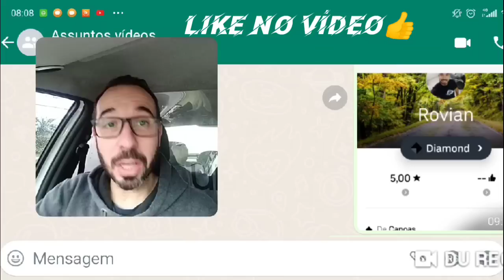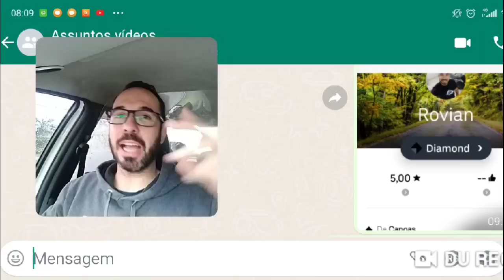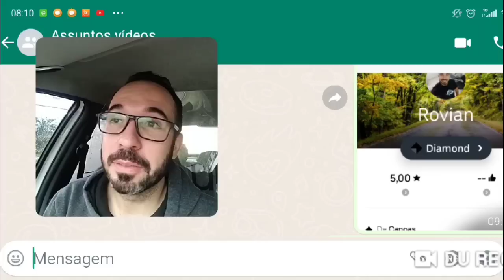Fim do destino infinito Uber!? vai ficar pior para Pax e motoras! 😳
Eu avisei ontem que vinha surpresa ruim por aí! A gente sabe quando estão mexendo demais no app vem coisa ruim para nós motoristas!